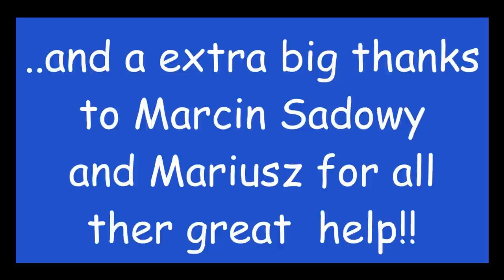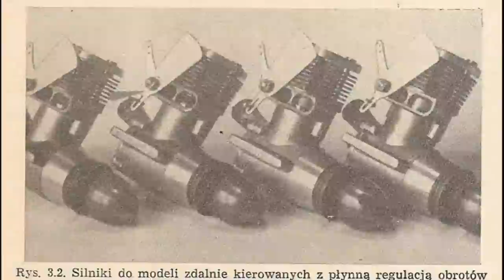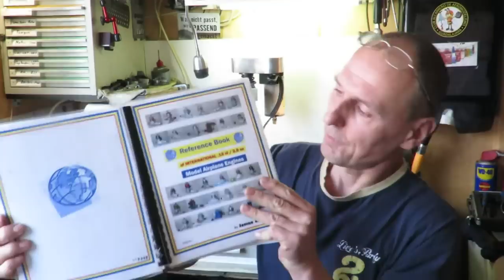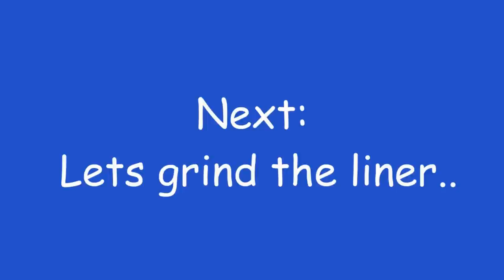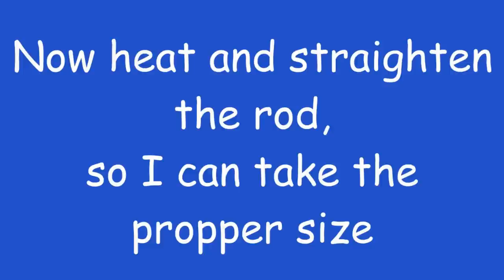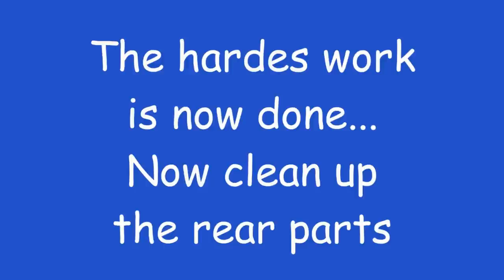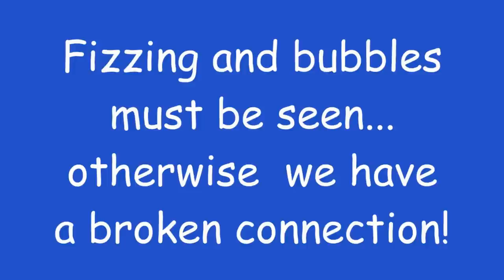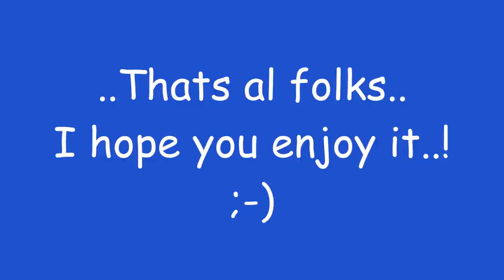Jaskoka II 2.5ccm, 1961.. A full new rebuild story for Adrian.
Welcome  again to a new edition on my  smokey Diesel channel...    ;-D

Today we look at  a EXTRA  long edition of rebuilding Adrians Duncan beautyfull  Jaskolka MK II 2.5.!!  The name Jaskolka stands for " Swallow".

It was a major overhaul, and the engine was in pretty sad condition,whan Marcin,my good friend in Poland find it...But as it a pretty hard to get engine..we grab our chance!!

I had already one in my collection,and as Marcin Sadowy also earlyer  found the Super Sokol for Adrian,I was sure,he will be very delighted to ad this one to his Gorsky engine range..and he was!!

I even learn new things,as a good friend of Marcin ,Maurisz, let me know ,even a 4.7cc version of the Jaskolka range exsist..named  the " SOKOL" 5

Pretty powerfull...the BB reed valve type delivers  from the 4,7 cc
a healthy 0,40 HP! Who knows,maybe one day..I get a chance to find one.

So I want to make a lovely very detailed video..but I could not ad al video material in to it,as it was a HUGE file!!! 1.5+GB !!!
My old PC was protesting a LOT..and I had to re do time after time after time. It was VERY frustrating! To make this video,it took more time than the rebuild it self..can you imagine that ??

But at the end,as always..I am VERY happy with the result...video as wel the rebuild  job.  ;-)

I hope you like it as wel. Soon more stuff...but shorter videos.. as I told my self. this, I wil not repeat. unless,I have a better PC !!

There are some smal editing mistakes in it...But I had to live with it.
I was afraid,it would never  be ever  done!

Smal UPDATE on the 1,5 "Kubus".
With big thanks to Marcin  Skromak !! The CEZAS "Kubus" was designed by Stanislaw Grabowski. ( not Stanislav Gorsky)  Mr. Kalina in his  Chech  engine book stated this engine as Stanislaw Gorski's engine.But the first name is the same, last name similar and it is easy to mix them up... But it is a Polish engine,after al..
Thanks Marcin Skromak for the update...as always..there are many errors even in books.
But together we get them fixed!      ;-D

Here also the link to the lovely video, about the Polish pilots in the UK in WW 2 ..enjoy!
Wort watching!!

Many regards to al of  you  out there  !